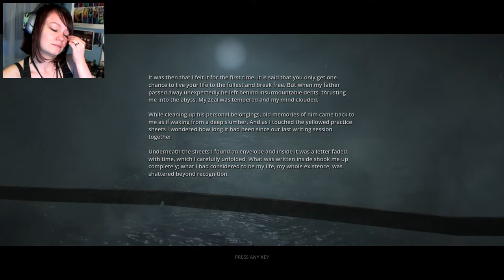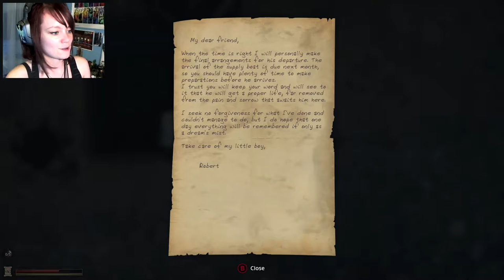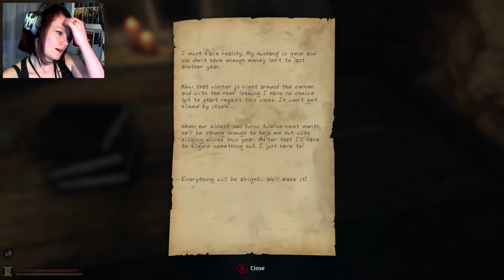Lethe: Episode One | 01 | LOST AT SEA!